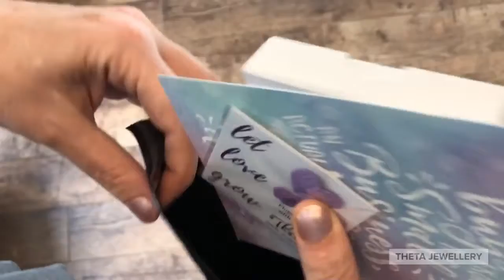Theta Jewellery - Behind the Scenes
A sneak peek behind the scenes where the Theta magic happens.